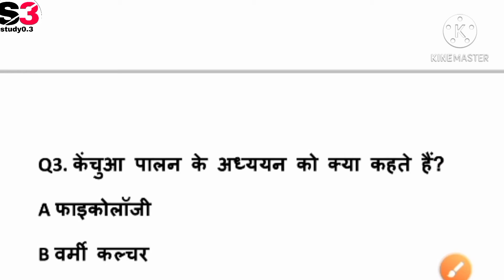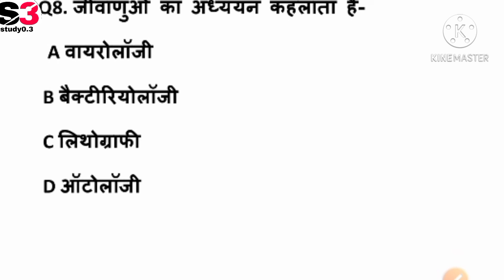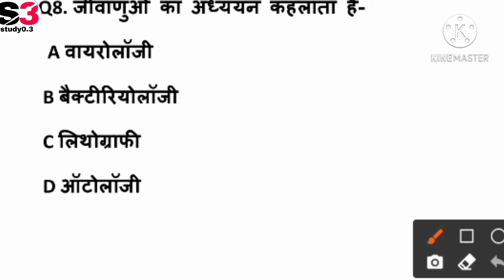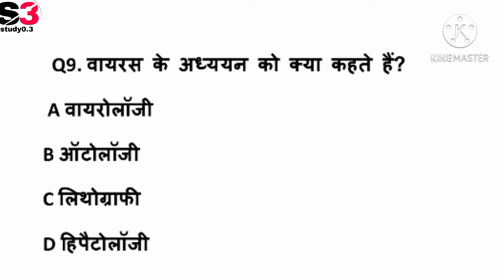SSC GD Constable 2021 || STATIC G.K|| STATIC ClASS GS |BY Gagandev sir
SSC GD Constable 2021 || STATIC G.K|| STATIC CLASSGS |BY Gagandev sir

Hii Dosto apko is video me Static Gk GS For SSC ke GS Bataya Jata hai

ssc gd constable exampur
ssc gd constable new update
ssc gd constable gk question
ssc gd constable static gk class

sscgd constable static gk
sscgd constable exampur
ssgdc onstable new update
sscgd constable gk question
sscgdconstable syllabus 2021
sscgdsyllabus 2021